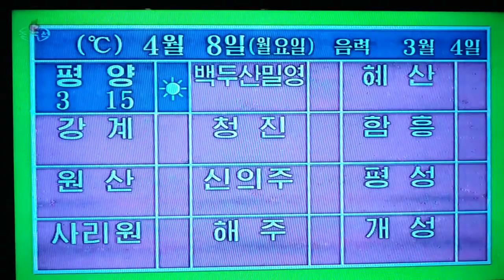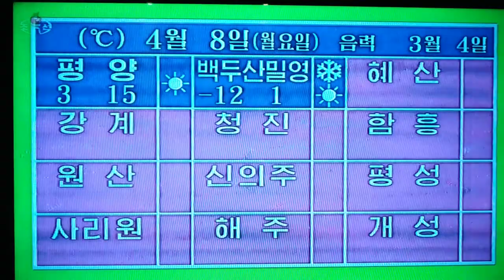2019北韓馬拉松14